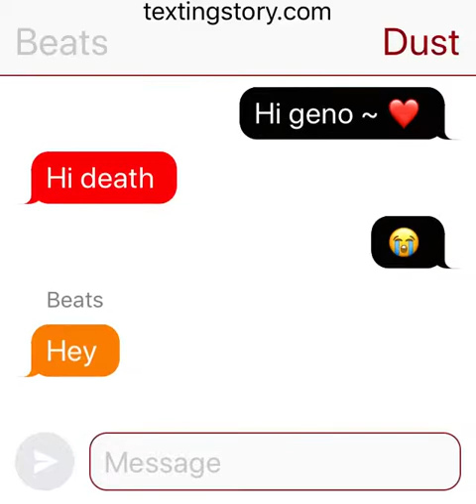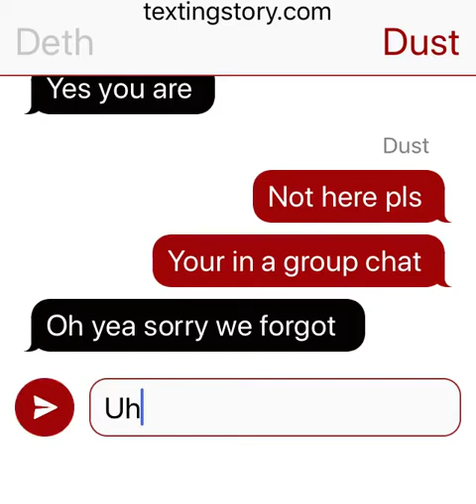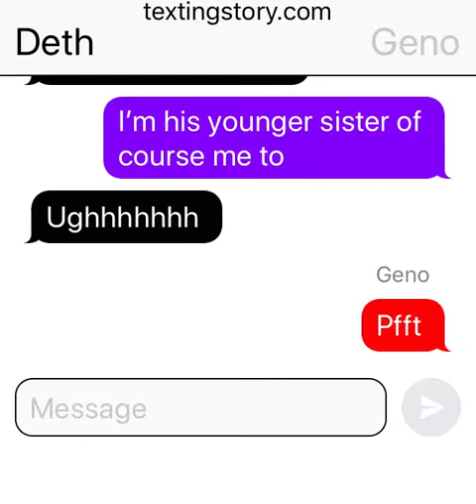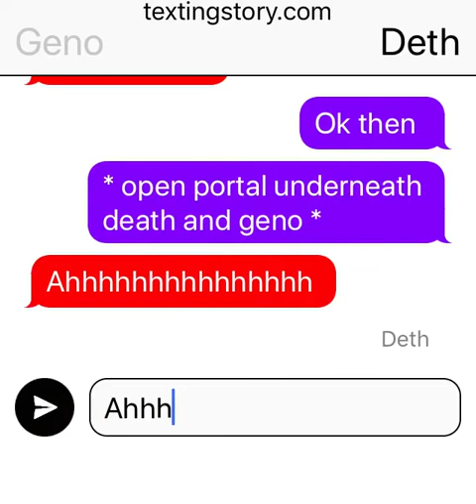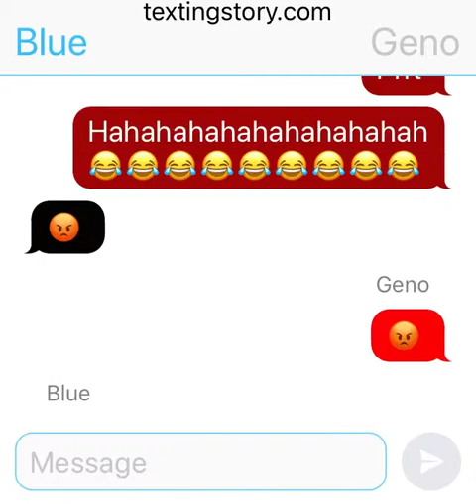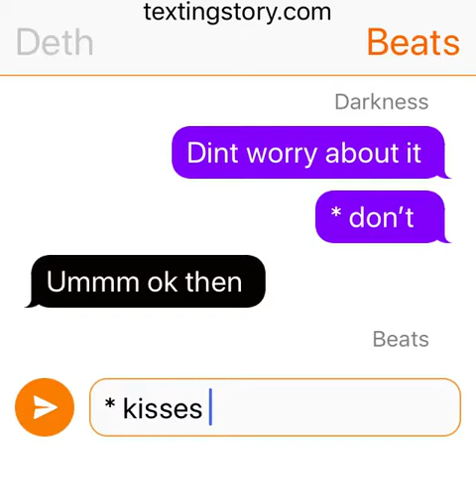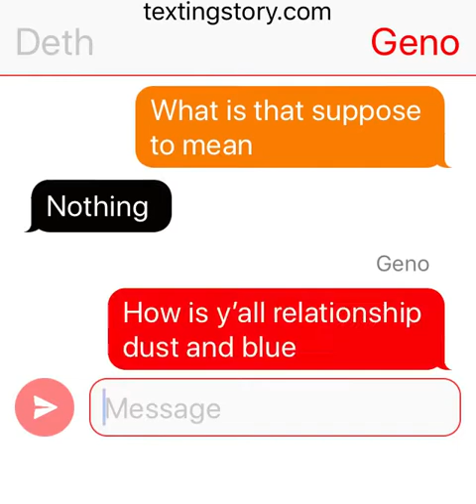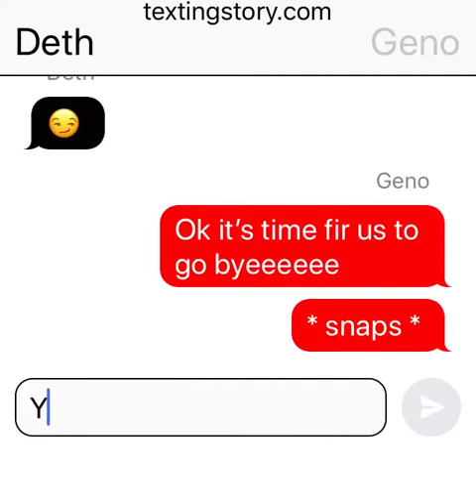August 3, 2018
Geno x reaper